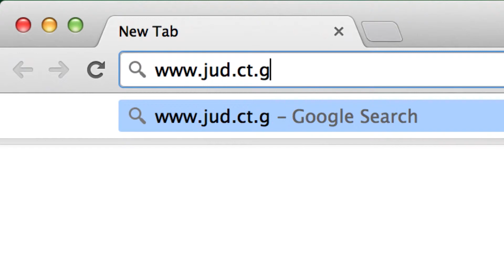Chapter 9: What about childcare?